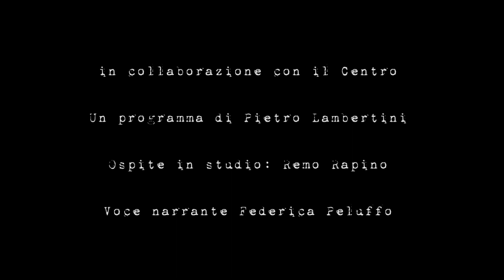Storie - Le Emozioni della Vita - Remo Rapino (26/10/2021)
“Storie - Le Emozioni della Vita”, una produzione Rete8 in collaborazione con il Centro. Un faccia a faccia di 30 minuti – condotto dal giornalista del Centro Pietro Lambertini con la regia di Antonio
D’Ottavio – per raccontare l’altra faccia dei personaggi d’Abruzzo, il lato B, quello che c’è
dietro il successo. Gioie, ferite, rivincite, il buio e l’alba che viene dopo la notte. In studio, si alterneranno i grandi della nostra regione che hanno lasciato un segno in Italia e nel
mondo: personaggi dello spettacolo, cultura, sport, imprenditoria, medicina apriranno
l’album dei ricordi e sveleranno gli incroci della vita secondo il ritmo delle emozioni.
Ospite della terza puntata Remo Rapino.